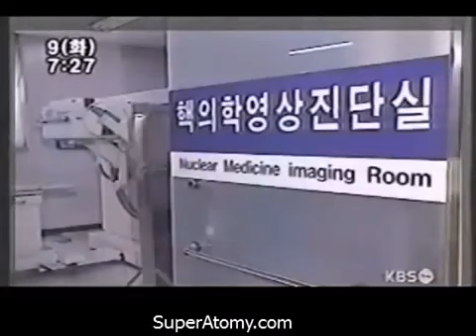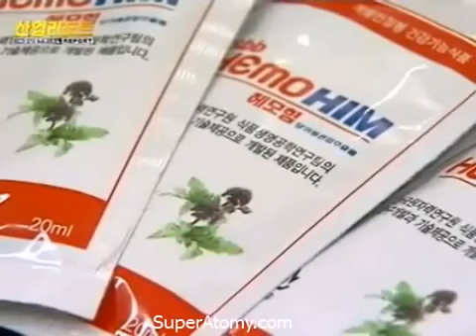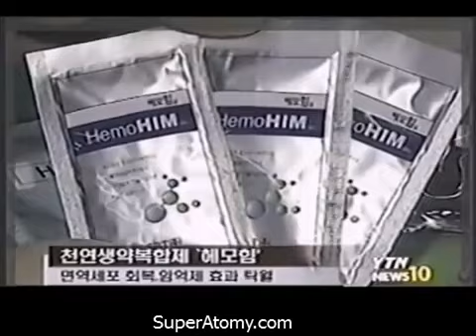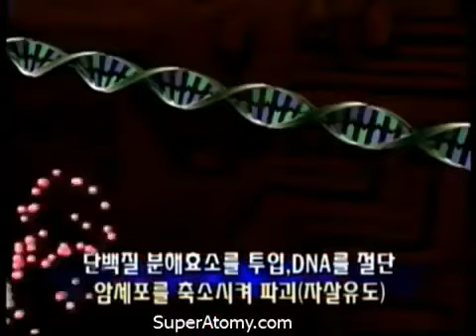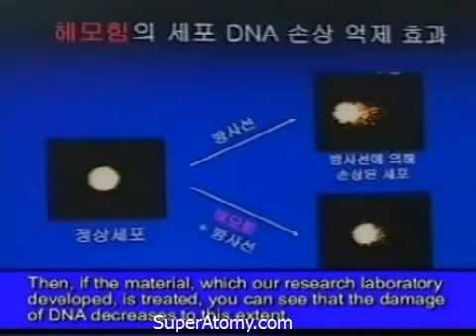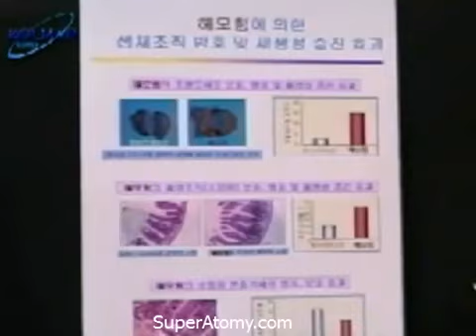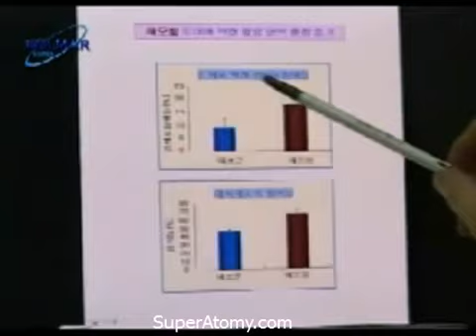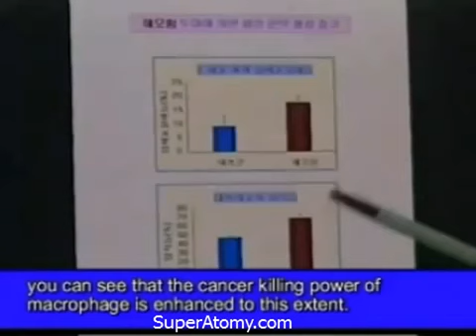E 04 Atomy Hemo HIM English